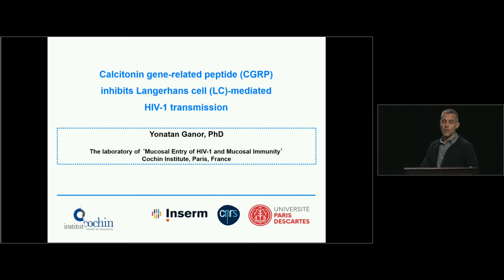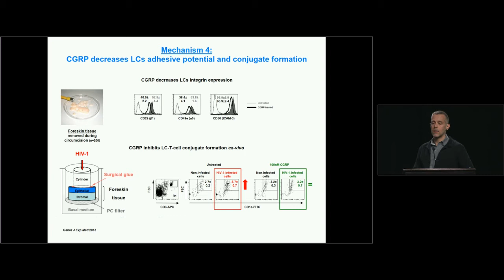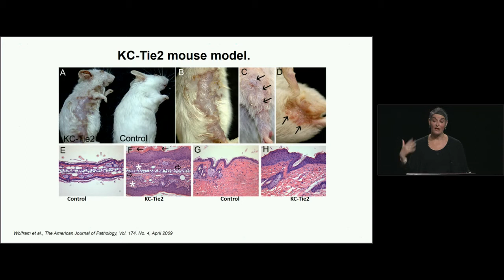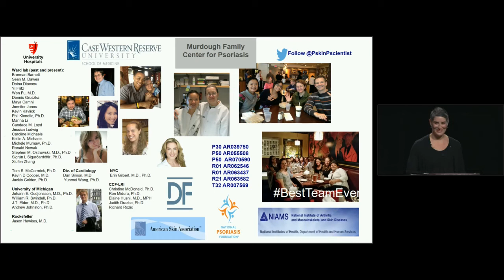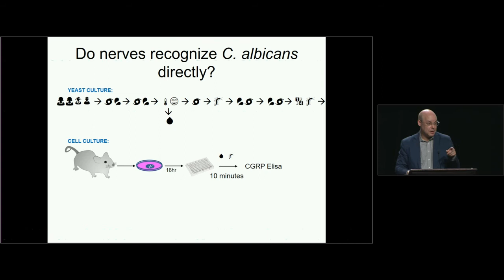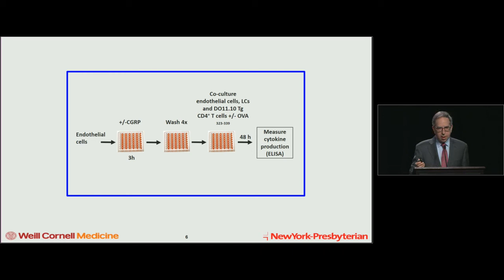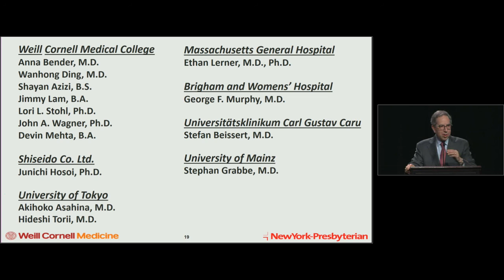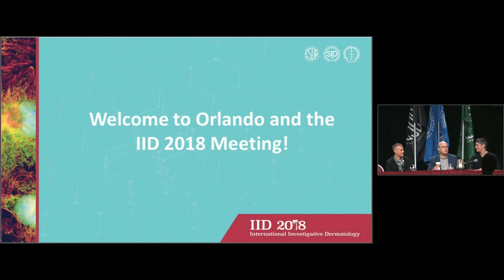Neuroimmunology of the Skin: Regulation of Cutaneous Immunity by the Nervous System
Watch the SID Symposium: 'Neuroimmunology of the Skin  Regulation of Cutaneous Immunity by the Nervous System'. Supported by an Educational Grant from Sanofi-Genzyme and Regeneron Pharmaceuticals.